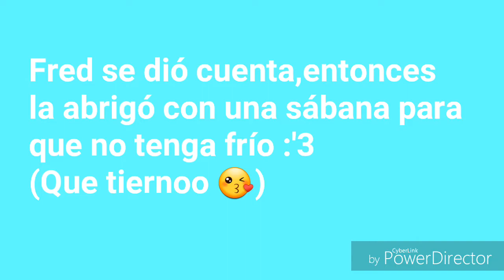"Entre el amor y la amistad"-Comic Fredoy-Parte 17-Valeria :3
Siiu :3